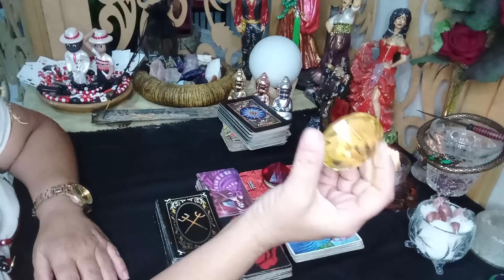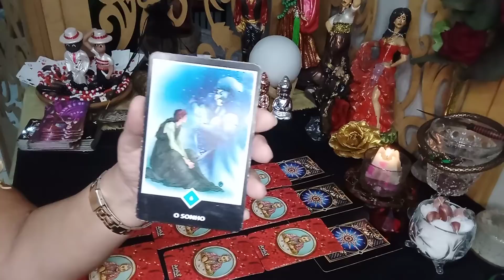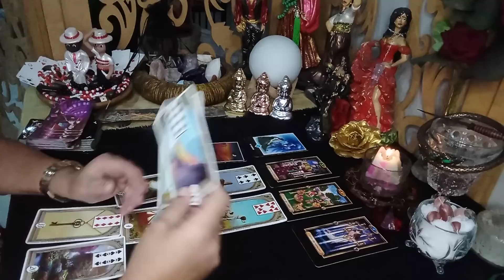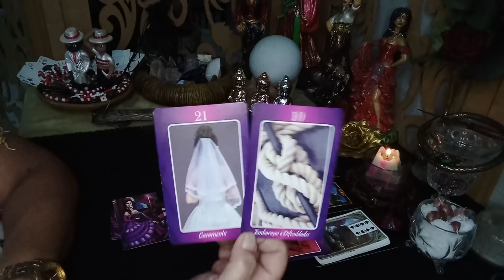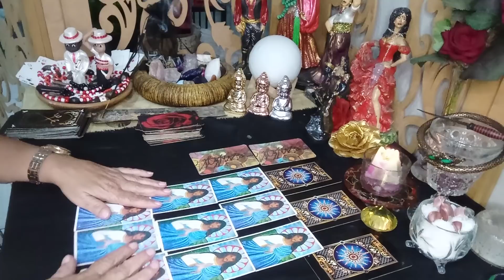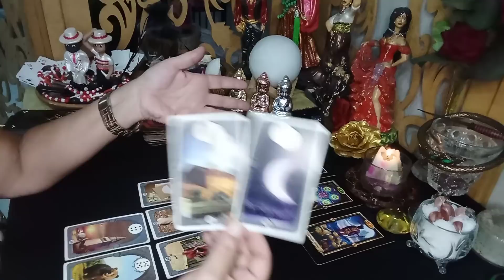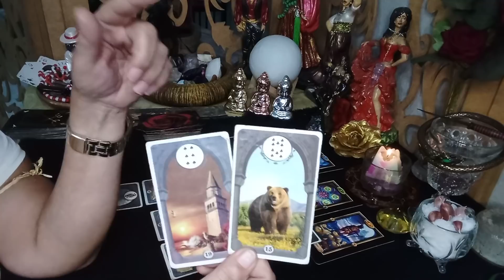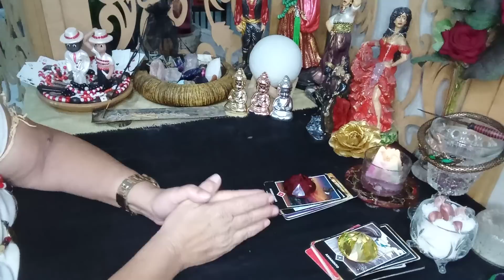Vamos xeretar a vida da(o)Rival e o(a)Ser de luz 🦊? Eitaa lelê (11)989292508 🌹💃❤️